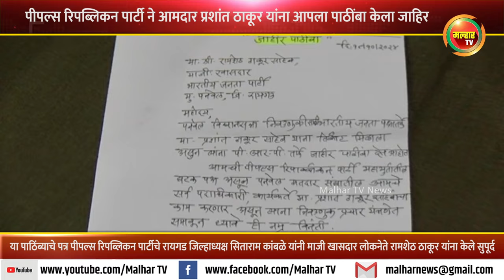पीपल्स रिपब्लिकन पार्टी ने आमदार प्रशांत ठाकूर यांना आपला पाठींबा केला जाहिर !!!